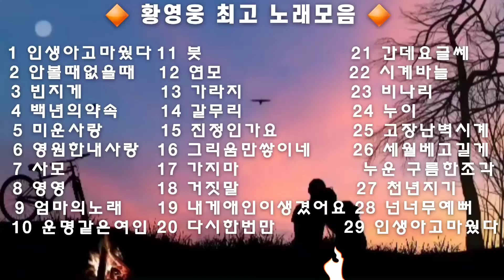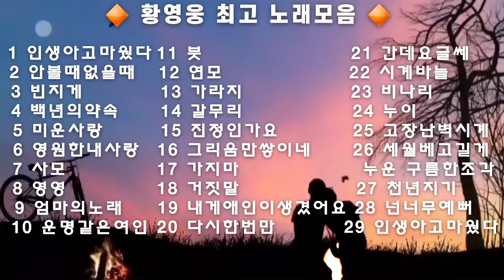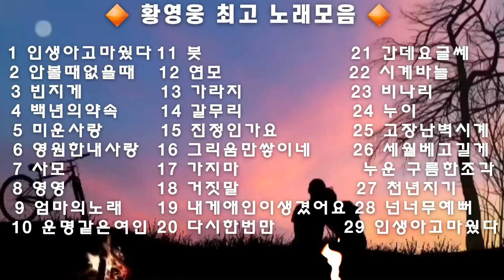황영웅최고노래 매일듣고싶은곡모음 불타는트롯맨 구독좋아요